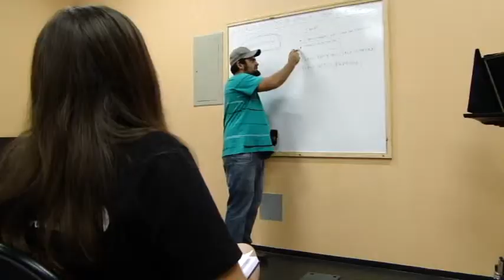Exercício de Classe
Vídeo exercício realizado durante o curso Criação de Vídeos de 1 Minuto no CUCA Che Guevara...

Professor: Alex Fedox
Alunos por ordem de aparecimento:
Daniele
Antonio Alexandre
Damarys
Ivan
Karoline
Luis
Maikon
Tiago Nascimento